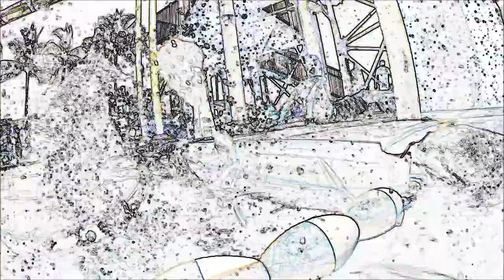The Waterpark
Experimenting with Glitch-Hop with a trip to the waterpark.

The song is All The Cash Feat. El-P (The Glitch Mob Remix) by Evil Nine.